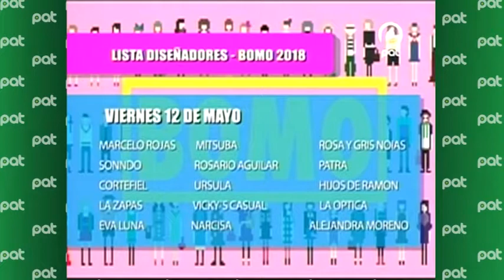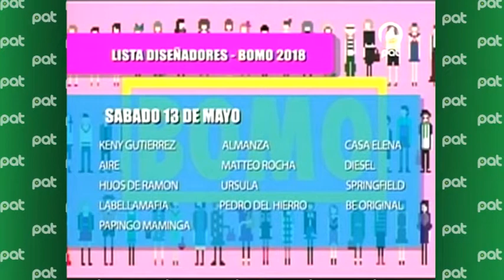Día 2 del BOMO 2018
Bolivia moda otoño invierno 2018
Fecha: del 9 al 12 de mayo en la feria exposición
En el marco de la feria de la mujer salón internacional 2.
Se presentaran 35 diseñadores, 25 tiendas, 40 modelos femeninas y 15 modelos masculinos.
cbba: será el miércoles 16 de mayo en el gran hotel cbba
la paz: será el sábado 19 de mayo en mediterráneo event & convention center todo lo recaudado en la ciudad de santa cruz será para davosan